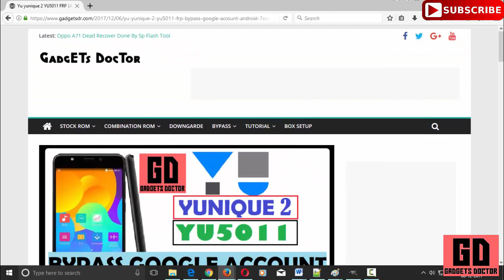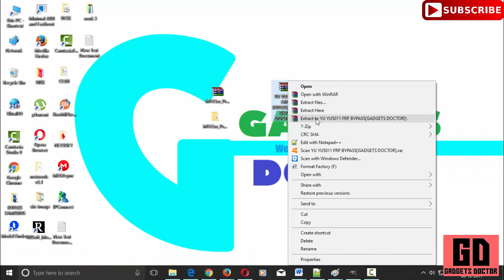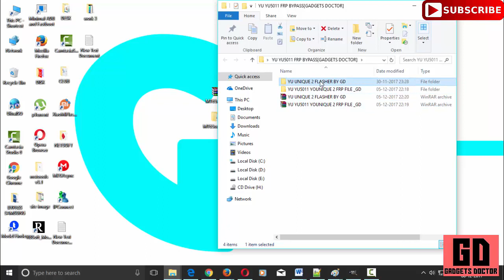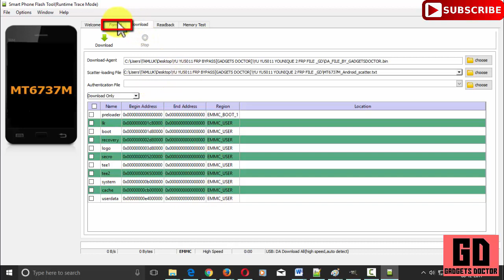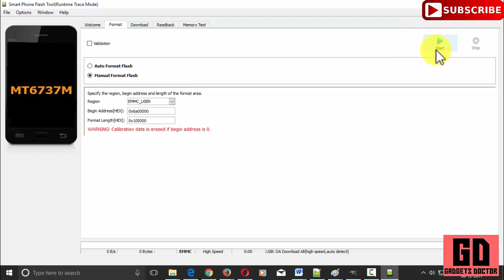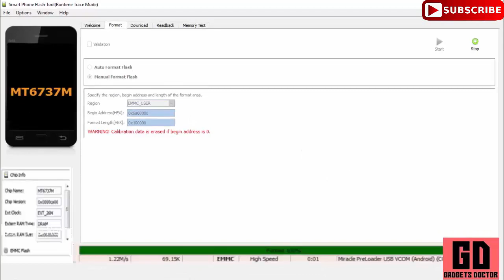World first - Bypass FRP Google Account for YU Unique 2 Yu5011 (Android-7) (easy)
Today in this video tutorial i will show you how to bypass FRP (Factory reset protection) Google account for YU Unique 2 Yu5011 ...

This Method Work on Latest Security patch level ...

Caution :-
This Method is only for Device owner .
Not for thrift Person.

Gadgets Doctor Not Responsible Any Damage on your device..
Make Sure your device Battery is fully Charged...

LENOVO K8 NOTE PLUS XT-1902-2 FRP DONE (WITHOUT BOX)

MOTO G5S PLUS FRP GOOGLE ACCOUNT BYPASS (JUNE PATCH)

BYPASS FRP GOOGLE ACCOUNT ASUS ZENFONE 3 MAX X008D